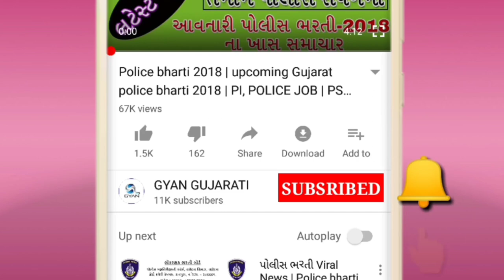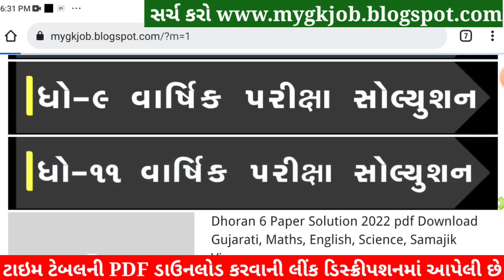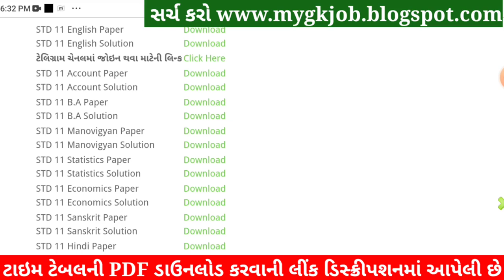STD 11 BA Paper Solution 2022, Dhoran 11 BA Paper Solution 2022 STD 11 BA Solution Varshik Pariksha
STD 11 BA Paper Solution 2022 April, Dhoran 11 BA Paper Solution 2022 STD 11 Varshik Pariksha Paper Solution 2022. Dhoran 11 BA Paper Solution 2022 April Varshik Pariksha. STD 11 Paper Solution 2022 April.

STD 11 BA Paper Solution 2022 April, STD 11 BA Varshik Pariksha Solution 2022,Dhoran 11 BA Paper Solution 2022 April. STD 11 BA Paper Solution 2022 Varshik Pariksha.
STD 11 BA Paper Solution 2022 80 marks. STD 11 BA Paper Solution 2022 Varshik Pariksha April 2022. STD 11 Varshik Pariksha Paper Solution 2022.

std 11 Varshik Pariksha BA April,

STD 11 BA Varshik Pariksha Paper Solution 2022 April
Dhoran 11 BA Paper Solution 2022 STD 11

Other Related Search Queries :
Varshik Pariksha STD 11 BA Paper Solution 2022
Dhoran 11 BA Paper Solution 2022 80 Marks
STD 11 BA Paper Solution 2022 80 April 2022
Dhoran 11 BA Varshik Pariksha Paper Solution 2022

STD 11 Vanijya Vyavastha Varshik Pariksha Solution 2022,